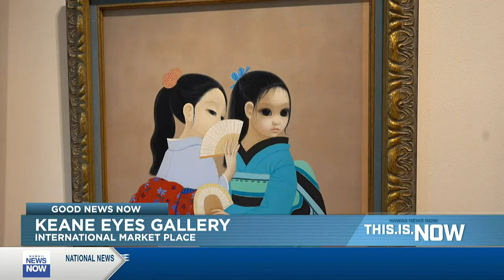'Big eyes' artist's work becomes focus of new gallery in Waikiki - clipped version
Artist Margaret Keane passed away earlier this year.